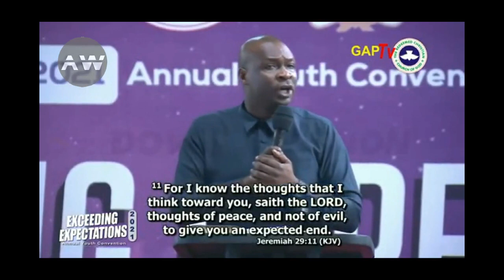TRUTH YOU NEED TO KNOW ABOUT YOUR DESTINY IN CHRIST - APOSTLE JOSHUA SELMAN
TRUTH YOU NEED TO KNOW ABOUT YOUR DESTINY IN CHRIST - APOSTLE JOSHUA SELMAN. WATCH!

OUR PURPOSE
To bring all apostolic kingdom sermons of some of your favorite ministers of God across the body of Christ to your finger tips. The messages are Powerful, Prophetic, Effective, Awaken, Inspiring, Reviving and Spirit filled for the edification of souls.

The purpose of making this video is to make an educational,awaken,reviving and spirit inspired videos that will add important values to listeners thus:
* This video is transformative, effective, and inspiring.
* This video is used for teaching and educating purpose.
*This video has no negative impact on the original works (It's medium of extending the Goodnews to more larger souls over the internet)
and we would come to a resolution, thanks yours faithfully in Christ.

CHANNEL ENQUIRY
For any questions pertaining this content or any suggestion,
Video original and developed by ApostolicWaves